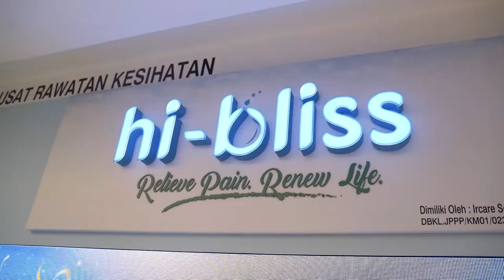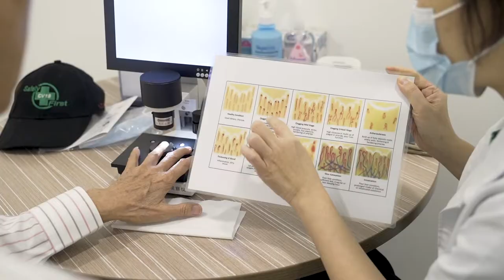Hi-Bliss New Centre Opening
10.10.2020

We heard you!
Over the years, we have received numerous requests from our clients to open a Hydrogen Therapy centre in Kuala Lumpur. After months of anticipation (and preparation), we are excited to announce the opening of our newest Hi-Bliss Hydrogen Therapy Centre at Bangsar Shopping Centre, to be closer to our KL clients and to serve you better.

Looking forward to welcoming you to our Centre at Lot F115C, First Floor, Bangsar Shopping Centre soon.